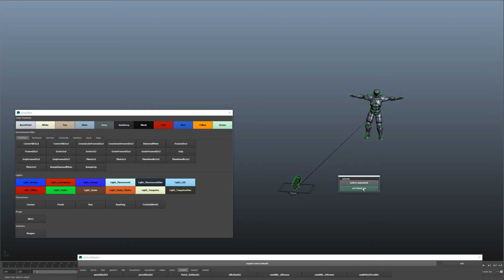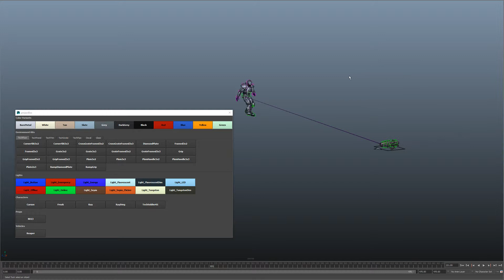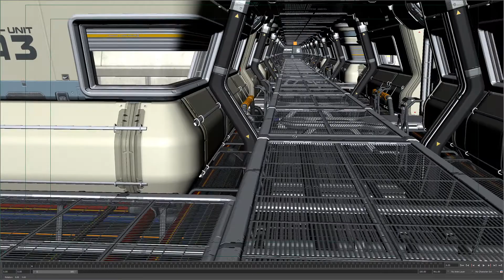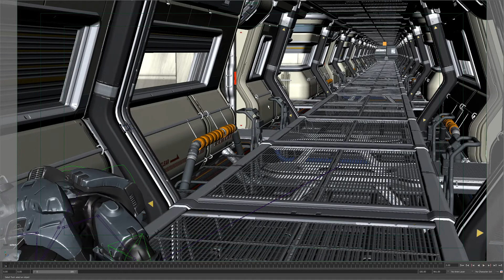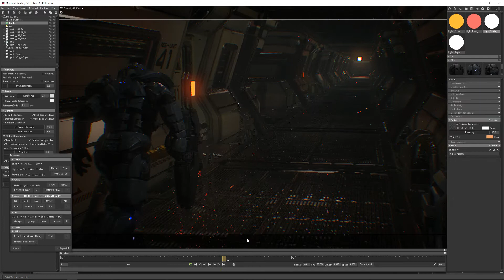Python Character Animation Tool | CG Production Vlog #004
Forth production progress video log (CG Production Vlog) for my personal project: DeadFuse, a sci-fi space horror animation web series. Continued work on an essential python pipeline tool by adding character and camera export/import functions. I put together a simple UI for attaching motion capture to characters quickly and also refined the environment model. This 3d space horror animation series is starting to come together with a few cool demo shots.

Common search tags:
production vlog,
3d production vlog,
cg production vlog,
3d cinematic vlog,
animated web series,
3d space horror,
space horror animation,
animated space horror,
sci-fi horror animation,
animated sci-fi-horror,
dead fuse,
DeadFuse,
python pipeline tool,
3d production tool,
3d python tool,
3d pipeline tool,
CG production tool,
CG python tool,
CG pipeline tool,
animation production tool,
animation python tool,
animation pipeline tool